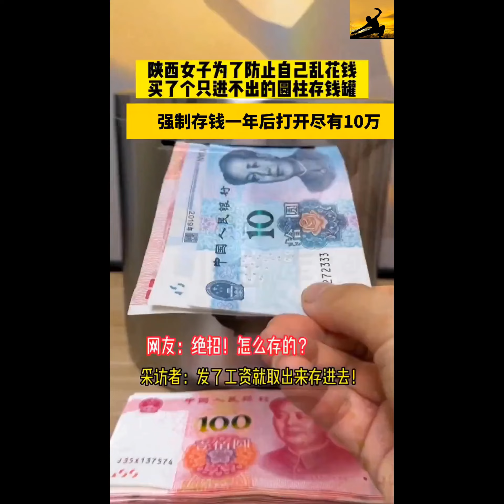中国功夫最强者，正气满满，无敌天下！G13177The strongest Chinese martial arts player, full of righteousness and invin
如若侵权请联系删除
中国功夫起源于古代汉族社会，是以拳、腿、刀、枪、棍等器械技术为基础，强调内外兼修、刚柔并济、防御和攻击兼备的独特武术。在中国社会发展的历史进程中，中国功夫通过世代传承和不断发展，形成了其独特的文化特质和价值观，成为中华文化的重要组成部分。

中国功夫不仅仅是一种身体上的训练，更是一种精神上的修炼。中国功夫充满着正义、勇气、坚毅、自律等正能量，这些精神品质在现代社会中仍然具有重要的价值。中国功夫追求顺应天地自然之道，融合了中国哲学的精髓，教导人们如何在面对困难时保持冷静沉着、如何在人生中坚持不懈追求梦想，如何在快节奏的生活中享受健康和内心的平静。

中国功夫在世界舞台上也一直发挥着巨大的作用。从1974年首届全球华人武术邀请赛到如今的国际武术比赛，中国功夫在世界范围内受到越来越多人的关注和喜爱。中国功夫代表着一种恢弘的民族文化和雄浑的英雄气概，成为中国文化的重要继承和传承。

尽管中国功夫在过去的几十年中面临着困难和挑战，但随着国际交流和文化融合的加强，中国功夫将会有更多机会和更广阔的空间得以传承和发扬。让我们一起致力于保护中国功夫这个宝贵的文化遗产，让中国功夫天下第一，天下无敌！Chinese Kung Fu is the best in the world and invincible! This is not just a slogan, but a fact that makes people sincerely proud. Since ancient times, Chinese martial arts has been a treasure of Chinese culture. Whether at home or on the world stage, Chinese martial arts has always been the most competitive and respected martial arts category. It embodies the wisdom and courage of the Chinese people, and is undoubtedly a cultural heritage worth our full protection and inheritance.
Chinese Kung Fu originated from ancient Han society and is a unique martial art based on techniques such as fists, legs, knives, guns, and sticks, emphasizing both internal and external cultivation, combining hardness and softness, and combining defense and attack. In the historical process of Chinese social development, Chinese Kung Fu has formed its unique cultural characteristics and values through generations of inheritance and continuous development, becoming an important component of Chinese culture.
Chinese Kung Fu is not only a physical training, but also a spiritual cultivation. Chinese Kung Fu is full of positive energy such as justice, courage, perseverance, and self-discipline, and these spiritual qualities still have important value in modern society. Chinese Kung Fu pursues the way of conforming to the nature of heaven and earth, integrates the essence of Chinese philosophy, and teaches people how to remain calm and calm in the face of difficulties, how to persevere in the pursuit of dreams in life, and how to enjoy health and inner peace in a fast-paced life.
Chinese Kung Fu has also played a huge role on the world stage. From the first Global Chinese Martial Arts Invitational in 1974 to the current international martial arts competitions, Chinese martial arts has gained increasing attention and love worldwide. Chinese Kung Fu represents a magnificent national culture and a heroic spirit, becoming an important inheritance and inheritance of Chinese culture.
Although Chinese Kung Fu has faced difficulties and challenges in the past few decades, with the strengthening of international exchanges and cultural integration, there will be more opportunities and broader space for its inheritance and development. Let's work together to protect the precious cultural heritage of Chinese Kung Fu, making it the best and invincible in the world!